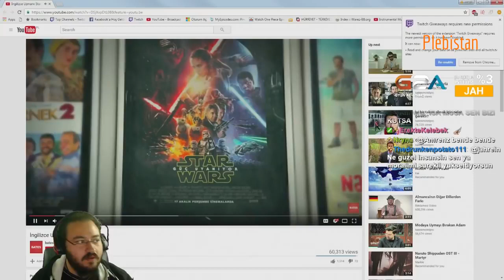Jahrein Yorekok'un İfşasını Buluyor